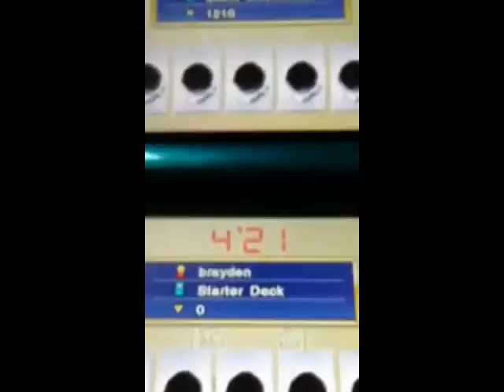Yu-gi-oh epic fail edited